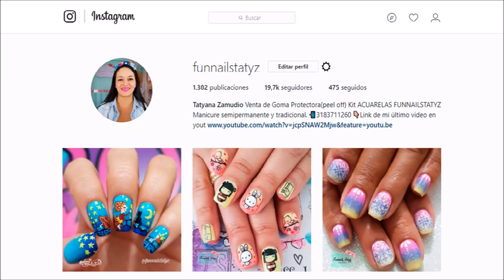COMO HACER UNA MANDALA SUPER DIFERENTE😍💖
APRENDECONTATY, NAILART , TEAMFUNNAILSTAYZ HOLA NAILARTISTAS !! ME SIENTO MUY FELIZ DE QUE ESTÉS AQUÍ. NOS VEMOS EN LA PRÓXIMA.❤️

MATERIALES UTILIZADOS

 *Nail Base Coat de POSH

*ESMALTE WHITE ON WHITE de China Glaze

*Esmalte Slendy #145

**Brillo gel de Masglo

*Oleo regenador de cutícula con aroma a Coco

**Acuarelas Funnailstatyz (pinturas acrílicas) Azul, morado, Amarillo, Azul turquesa, Blanco, Negro, Naranja Neón y Fuscia Neón.

*Pincel para detalle.

*Pincel plano